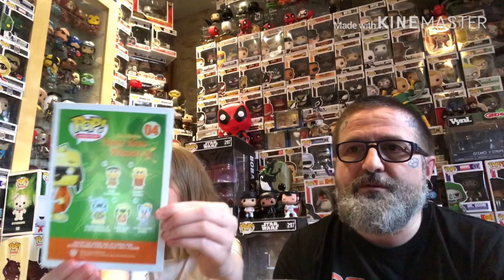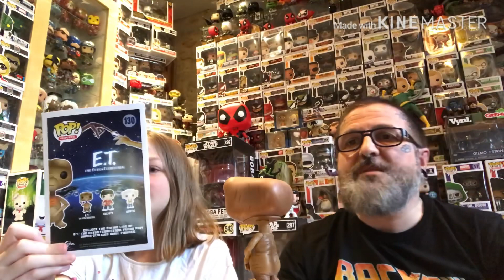FUNKO POP # 9 : SPECIAL VAULTED / Top 10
Pour cet épisode # 9 de notre chaîne YouTube , Lili-Rose & moi-même nous vous présentons une série de 10 Funko Pop’s dit « VAULTED « ! ... enjoy ...